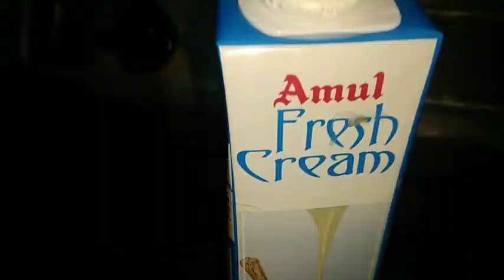Butter Chicken tikka masala recipe